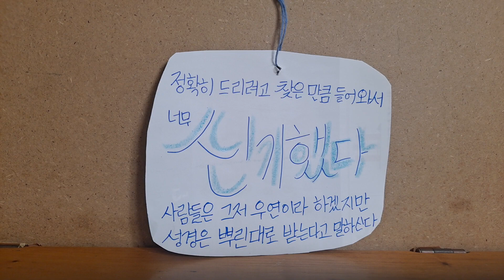제 글을 읽어 드립니다-죽어도 못보내~